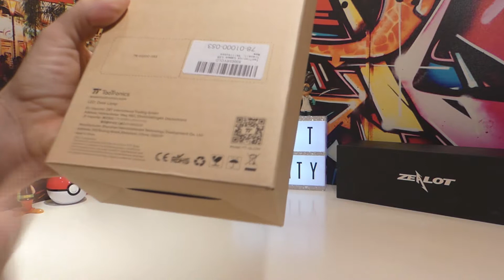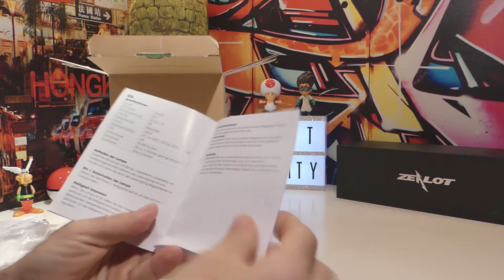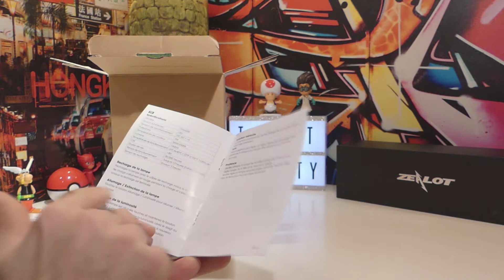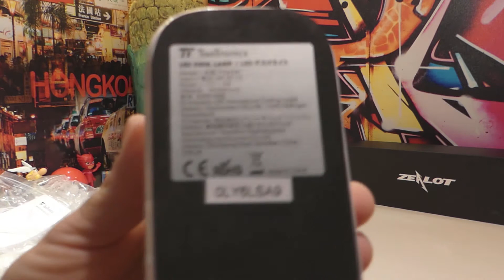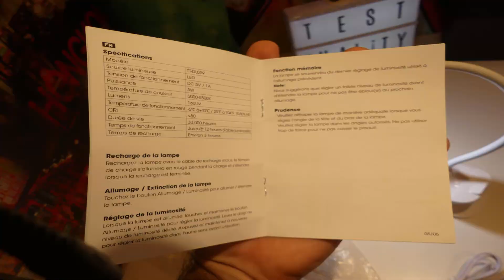Lampe de bureau LED pas cher TaoTronics High Tech # Amazon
Nous avons pris cette lampe de bureau pour que ma fille puisse lire tranquillement dans sa chambre.
Nous avons recherché une lampe facile à utiliser et abordable en espérant par la même occasion trouver un article de qualité. Mais est ce réellement possible à dénicher ?

Cette lampe annonce une durée de vie de 30000 heures ce qui est largement au delà des espérances auxquelles prétendre vu l'investissement prévu pour son acquisition, c'est donc un point fort, il reste à voir sur la durabilité.
Elle est équipée de 20 ampoules LED avec un éclairage très appréciable. Elle pourra être utilisée en mode lecture ou pour des petits travaux ou même en tant que veilleuse au niveau de sa faible consommation énergétique.
Elle est équipée d'une pince ce qui pourra nous permettre de la clipser là où on le souhaite ou alors de la poser tout simplement, elle reste très stable. Son col de cygne permet de la diriger et pouvoir bénéficier d'un éclairage des endroits désirés en s'assurant de pouvoir manipuler son col sans crainte de le briser, on sent en la manipulant que cette partie est relativement solide. Elle apportera une autonomie de 12 heure en mode (luminosité faible) c'est également un bon point si vous partez en voyage et qu'une prise n'est pas à votre portée. Toutefois, vous pourrez grâce au câble USB/micro USB la recharger avec une batterie externe ou tout simplement en la connectant à votre ordinateur par exemple.

En prenant compte de tous ces points je suis dans l'ensemble très satisfait et la conseille.
Cependant, le point qui a déjà été relevé mais qui est à souligner est le manque du transfo qui nous aurait permis d'utiliser pleinement cet article sans dépendre de l'achat ou de l'utilité d'un autre composant.
Il serait donc préférable au constructeur de le prévoir afin de garantir la satisfaction complète des prochains acheteurs.

J'espère que mon commentaire et ma vidéo vous aurons aidé si vous êtes sur le point d'acquérir cette lampe.
Si malgré cela vous souhaitez encore d'autres détails, vous pourrez me poser vos questions dans les commentaires auxquels je répondrai avec plaisir.
Si les commentaires détaillés vous plaisent et que vous souhaitez me suivre sur Amazon afin de pouvoir voir les prochains, je vous invite à me suivre sur Amazon afin de pouvoir être aux premières loges lorsque je présenterai de nouveaux articles. Vous avez également la possibilité de me suivre sur YouTube pour voir l'ensemble de mes présentations ainsi que mes tutos et astuces.

Je vous souhaite d'avance de passer de bonnes fêtes de fin d'année.

Amazon Prime : Quels sont les avantages ?
Livraison gratuite / Prime vidéo / Amazon Music
Un mois gratuit pour tester sans engagement :
Stockage sécurisé et illimité de vos photos sur Amazon Drive
A découvrir c'est GRATUIT pendant 1 mois !

A bientôt...

Test Quality